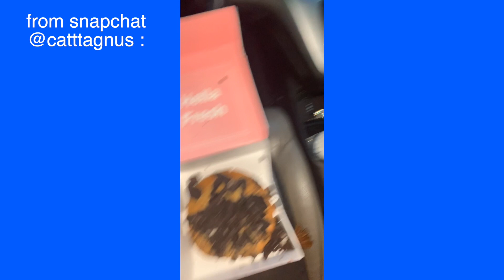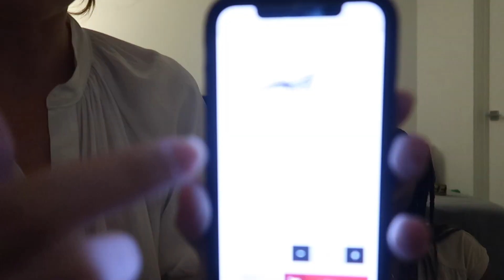WE WENT TO NOBU AND THIS IS WHAT HAPPENED...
were only taking rich shits from now on

I really hope you all enjoy this one if you were having a bad day i hope this made you laugh at least a little :)

✩add my snap for more content!